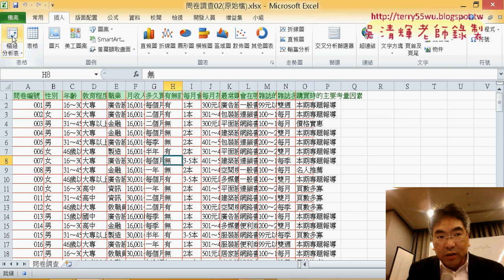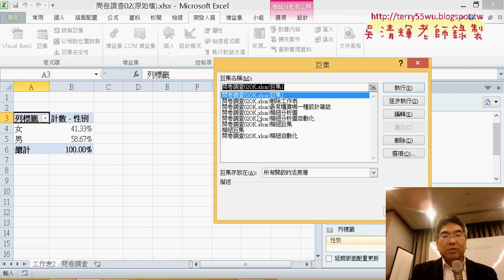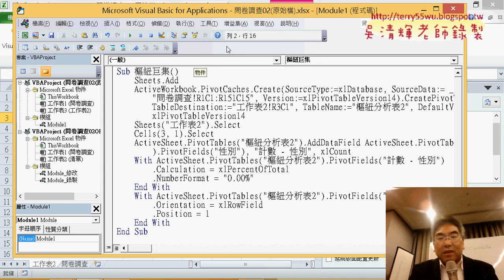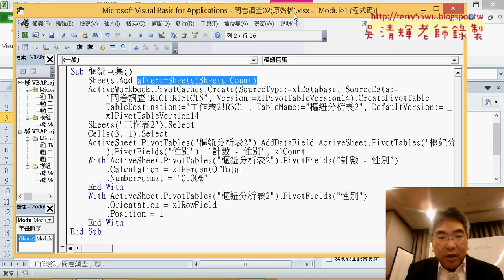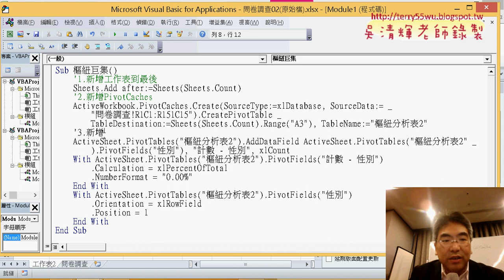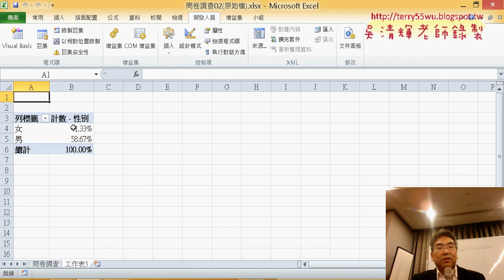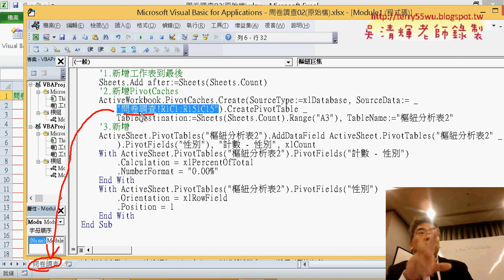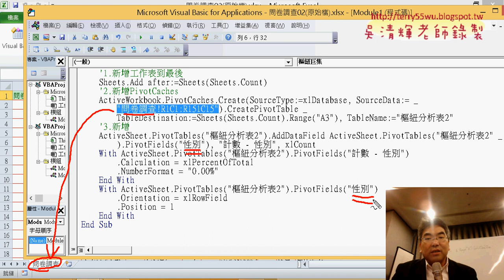02 錄製樞紐巨集與修改